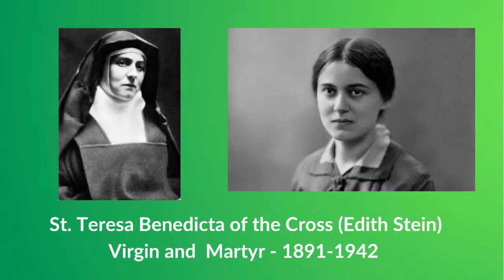Homily By Fr. Ronald Rey Espartinez, SVD- August 9 2021, Monday 19th Week in Ordinary Time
Live 6:00 PM  Holy Mass  - August  9 2021,  Monday 19th Week in Ordinary Time